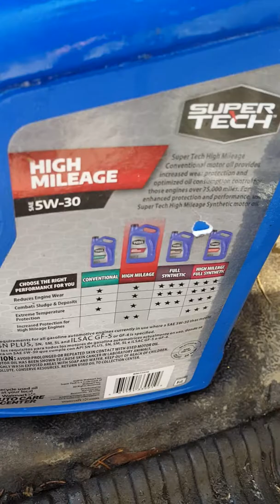S O 7sep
ha dag